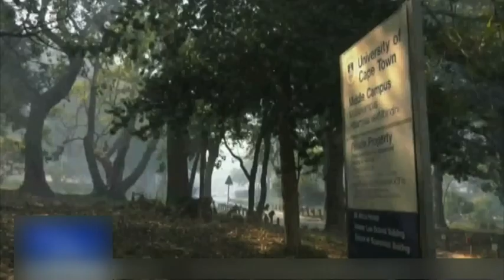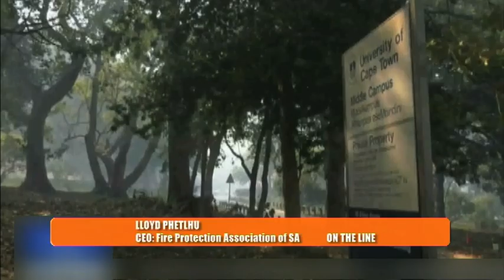INTERVIEW | Lloyd Phetlhu of Fire Protection Association of Southern Africa on Table Mountain fire